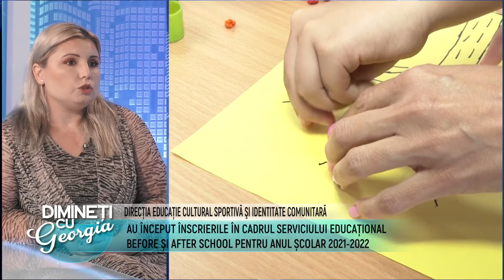Dimineti cu Georgia - 1 Iulie 2021 - Partea 1 | MetropolaTV